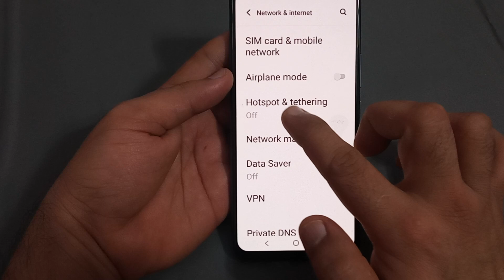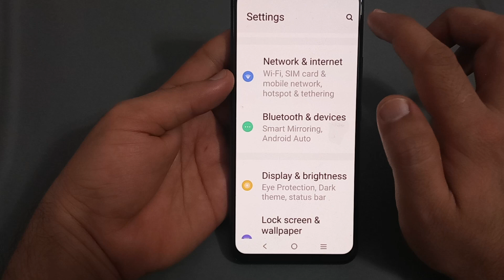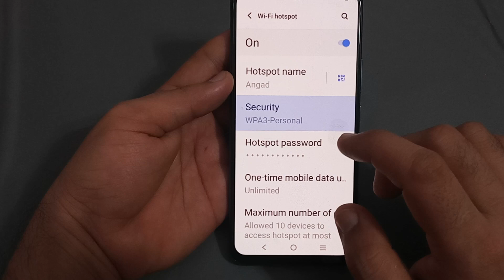hotspot security Vivo v27, how to enable hotspot security in Vivo v27